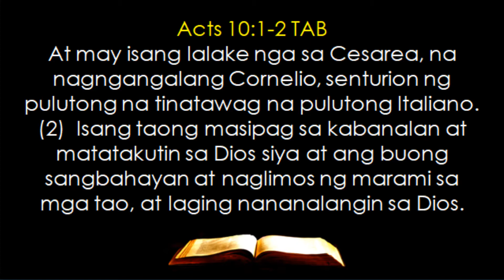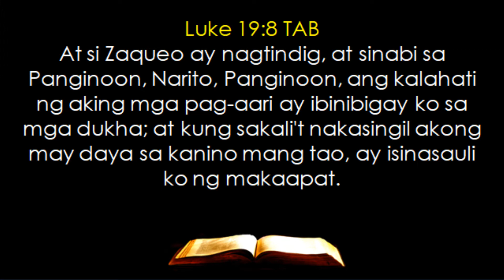HELPING --- Mayroon Po Bang Biblical Na Mga Halimbawa Sa Pagbibigay Sa Kapuwang Nangangailangan?